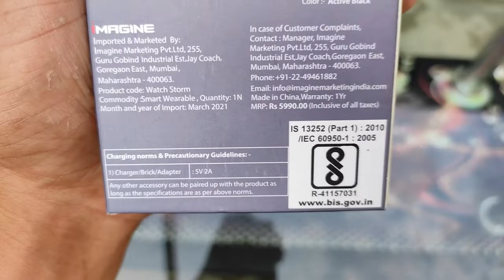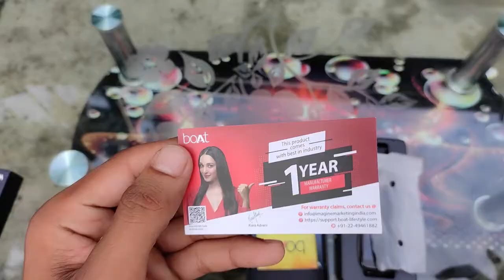Boat Storm Smartwatch👌👌❤// Best watch unboxing under Rs -2000.Full unboxing video 2021 best deal😘😘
Guyss bahut badiya smartwatch hai yai ,boat storm watch really nice product .